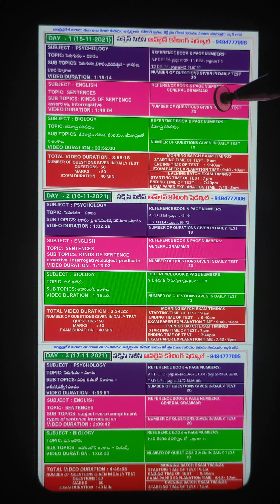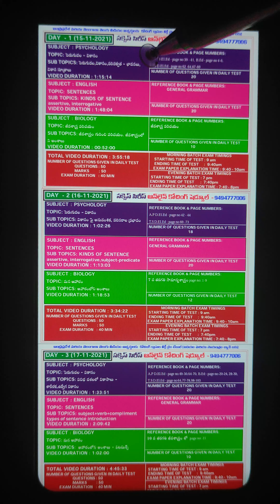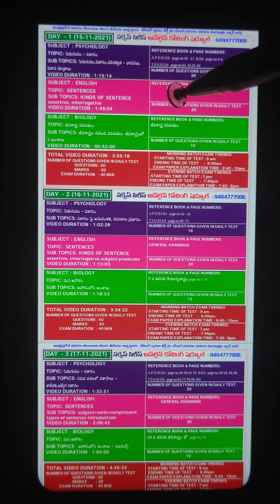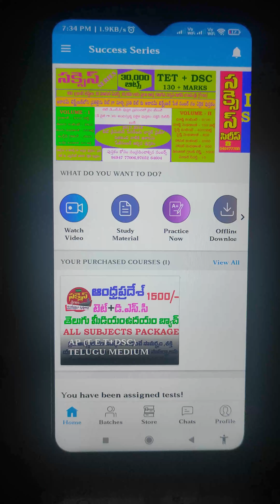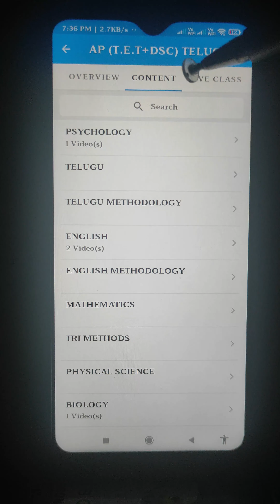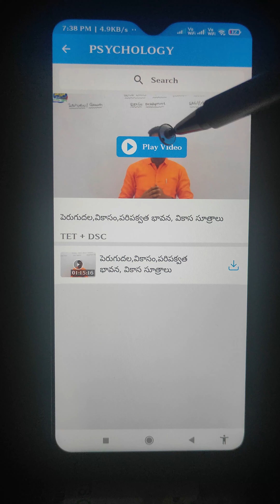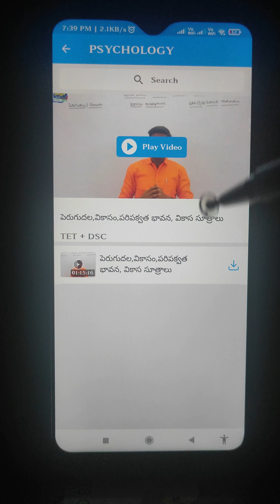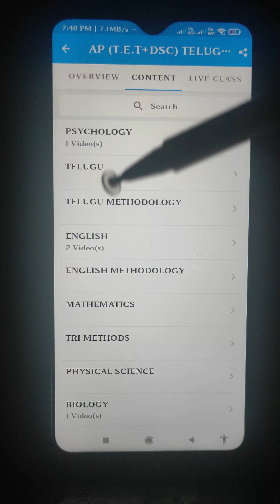సకెస్స్ సిరీస్ ఆన్లైన్ కోచింగ్ II యాప్ లో కోర్స్ తీసుకున్నవారు వీడియో ఎలా చూడాలి II AP & TS II TET